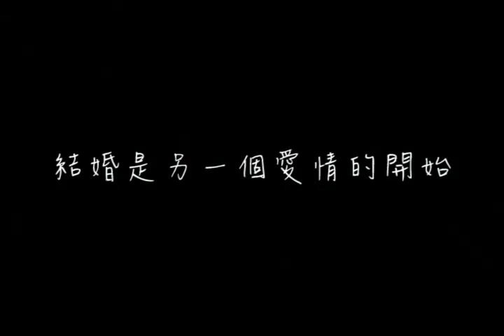Jason & Emma 成長MV + 結婚MV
還在為 "套版"的 成長MV或是 結婚MV 傷腦筋嗎
快來找我們
為您打造專屬的成長MV 或 結婚MV

請LINE我 ：@zlk5126h

加入後請馬上傳訊息，就會看到了，感謝。